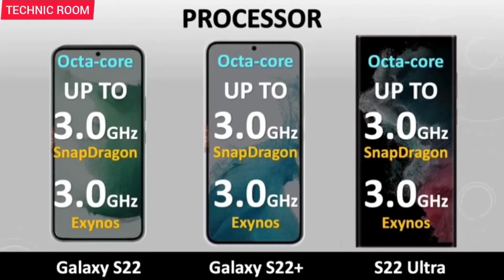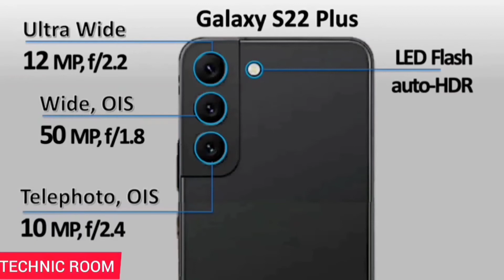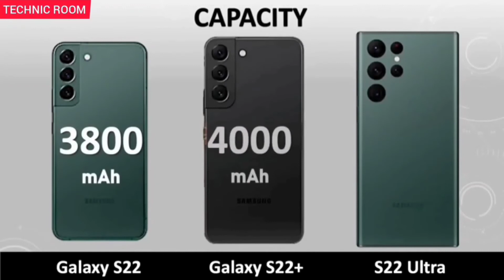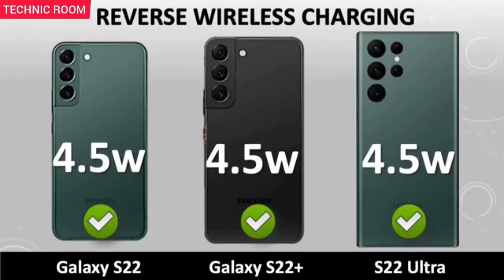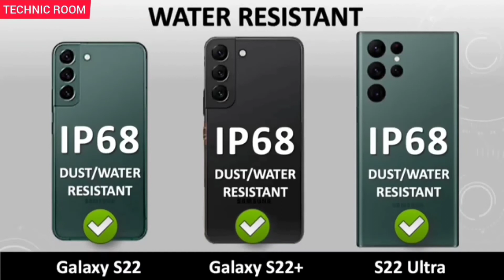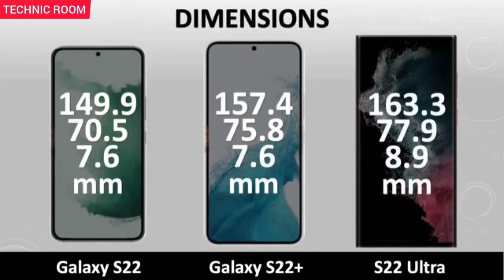UPCOMING SMARTPHONE SAMSUNG S SERIESE | 2022 TECHNIC ROOM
Samsung Galaxy S22 announcement, pre-order, and launch dates tipped
Samsung Galaxy S22+ official renders, battery, fast charging support, and more revealed

Samsung UNPACKED 2022 website confirms event date and time for the reveal of the Galaxy S22 and Galaxy Tab S8 series

Samsung Galaxy S22 will be announced on February 9th, will be up for pre-orders on February 9th, and will hit stores from February 25th.

Samsung's 'Get Ready to Break the Rules' event will start at 15:00 UTC on February 9. Additionally, the invite states that this Galaxy Unpacked event will be a virtual one, which people can watch on Samsung's main website.

Samsung will release the Galaxy S22 series on February 25
Pre-reservation and pre-booking opportunities open between February 14-21 and February 21-24, respectively.

European prices and memory configurations revealed for the Galaxy S22, Galaxy S22+ and the Galaxy S22 Ultra

Galaxy S22 (8 GB/128 GB): €849
Galaxy S22 (8 GB/256 GB): €899
Galaxy S22+ (8 GB/128 GB): €1,049
Galaxy S22+ (8 GB/256 GB): €1,099
Galaxy S22 Ultra (8 GB/128 GB): €1,249
Galaxy S22 Ultra (12 GB/256 GB): €1,349
Galaxy S22 Ultra (12 GB/512 GB): €1,449

All Galaxy S22 series models are expected to arrive in Europe exclusively with the Exynos 2200, Samsung's new 4 nm chipset that it unveiled this week.

Regional Exynos 2200 and Snapdragon 8 Gen 1 configurations revealed for the Samsung Galaxy S22, Galaxy S22+ and Galaxy S22 Ultra :

Africa: Exynos/Snapdragon
East Asia: Snapdragon
Europe: Exynos
Middle East Asia: Exynos/Snapdragon
North America: Snapdragon
South America: Snapdragon
Southeast Asia/Oceania: Snapdragon
West Asia: Exynos/Snapdragon

Samsung Galaxy S22 series specifications:

Display Features:
Samsung Galaxy S22 is said to flaunt a 6.06-inch FHD+ LTPS display with a 120Hz refresh rate and a punch-hole design.
The Galaxy S22+ will have a slightly bigger 6.55-inch screen with the same LTPO panel and 120Hz refresh rate.

Galaxy S22 Ultra get a bigger 6.81-inch LTPO 120Hz AMOLED display.

Galaxy S22 Series will have a centre-positioned punch-hole cutout, HDR10+, Corning Gorilla Victus layer, and others.

S22 Series Chipset :
The Samsung Galaxy S22 series will be powered by the Qualcomm Snapdragon 8 Gen1 chipset paired with Adreno GPU.

Exynos 2200 feature is the AMD RDNA-2 technology-based Xclipse 920 GPU, which, as stated by Samsung provides “the ultimate mobile phone gaming experience with enhanced graphics and AI.”

Up to 16GB LPDDR5x RAM and 512GB UFS 3.1 internal storage

Android 12 OS with OneUI 4.0 custom skin out of the box.

Connectivity options include 5G, 4G LTE, Wi-Fi 6, Bluetooth 5.2, GPS, and USB Type-C port for charging and data sync.

Samsung Galaxy S22 Series Battery Specs :
A new Samsung 45W PD charger is coming for Galaxy S22 Ultra, Galaxy S22+
This new charger will reportedly fill the batteries of these phones from 0% to 70% in 30 minutes.
The Samsung Galaxy S22 Ultra get a 5,000 battery that will have support for 45W fast charging.
the Galaxy S22 and S22+ get 3700mAh and 4500mAh capacity batteries, respectively.
Galaxy S22+ will feature a 4,500mAh battery with support for 45W fast charging

Galaxy S22 and Galaxy S22+ Camera Specs:
The Samsung Galaxy S22 and Galaxy S22+ are said to feature a :
50MP primary sensor
12MP telephoto unit
12MP ultra-wide-angle lens.
S22 and Galaxy S22+ could get a 10MP selfie snapper on the front.

Galaxy S22 Ultra Camera Specs:
The Galaxy S22 Ultra could get a quad-camera setup with :
108MP SuperClear lens,
12MP ultra-wide lens
two 10MP telephoto lenses with 3x and 10x zoom and OIS support.
It could get a 40MP selfie snapper on the front.

Samsung Galaxy S22 Series Get Also an ultrasonic in-display fingerprint sensor for security, stereo speakers, an IP68 rating for dust and water resistance, fast wireless charging, Samsung Pay and DeX.

Unfortunately, there is no mention of a 1 TB model, which was rumored recently;

Source(s):
Samsung & Google Calendar via @TechInsiderBlog
LetsGoDigital & 91Mobiles - Image credit
Weibo (in Chinese) & Samsung Newsroom
@dohyun854 via GSMArena, Mysmartprice & @Ishanagarwal - Image credit